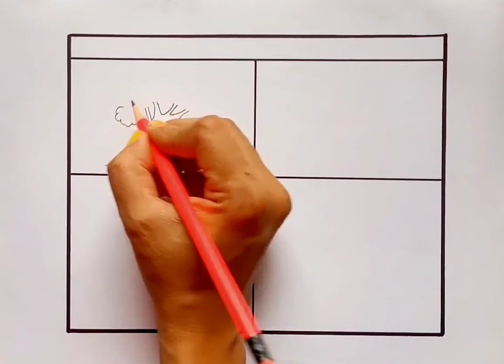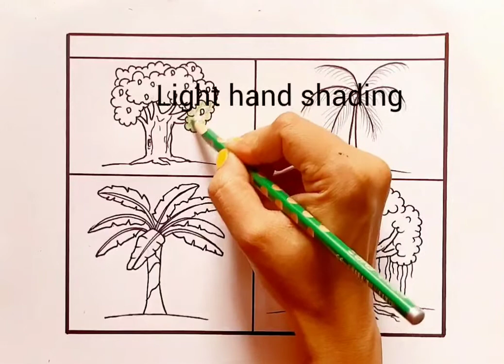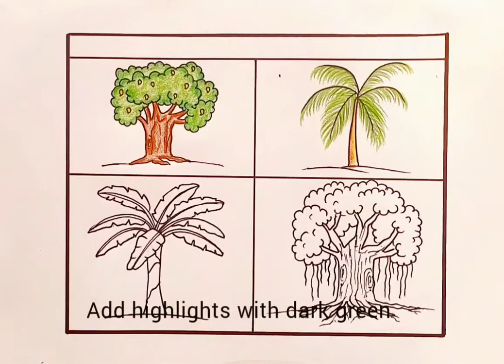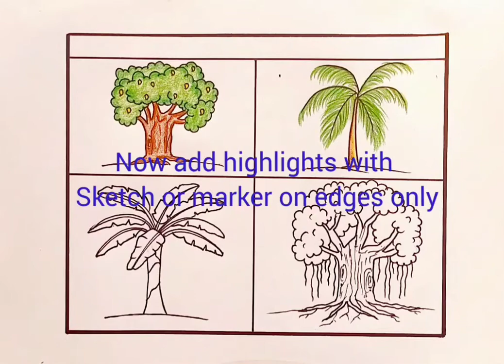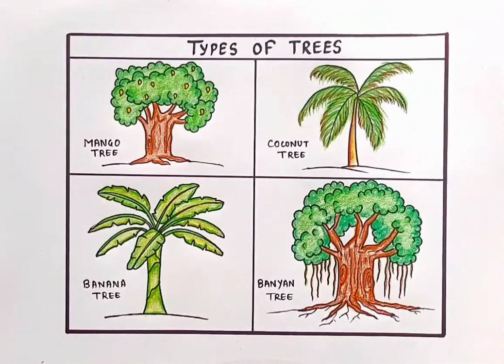Different type of Trees Drawing | How to draw 4 types of Trees | EVS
Hey Guys